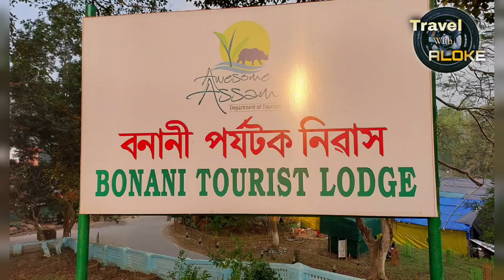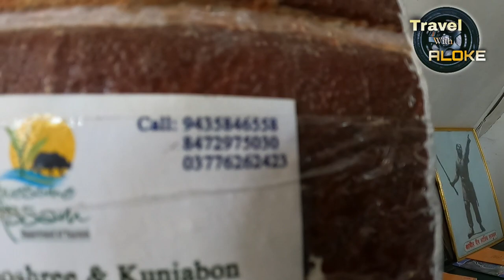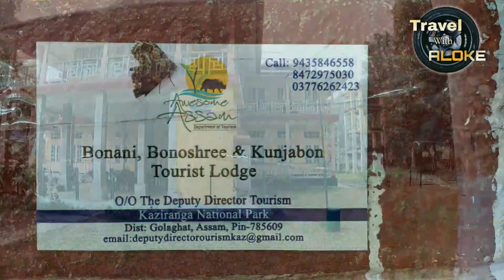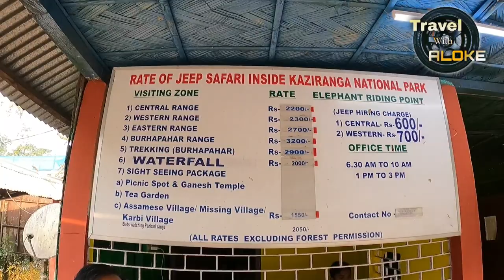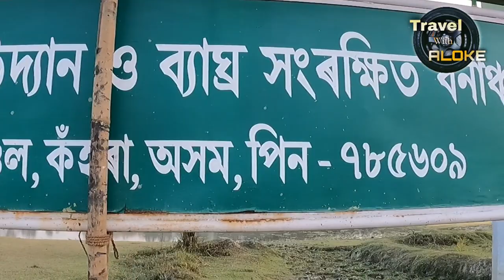EP : 8... KAZIRANGA.....3320 kms. by road from KOLKATA to siliguri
Episode 8.
BONANI , BONOSHREE & KUNJOBON  TOURIST  LODGE
O/O The Deputy Director Tourism
KAZIRANGA NATIONAL PARK
Dist : Golaghat , Assam , Pin - 785609
CALL .